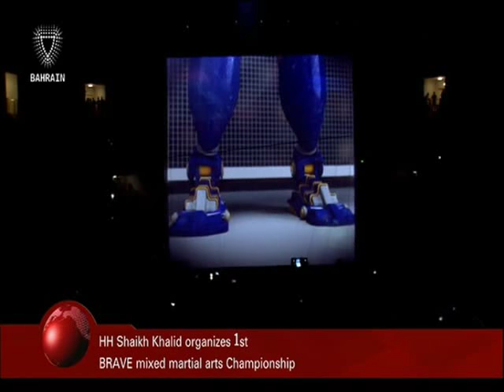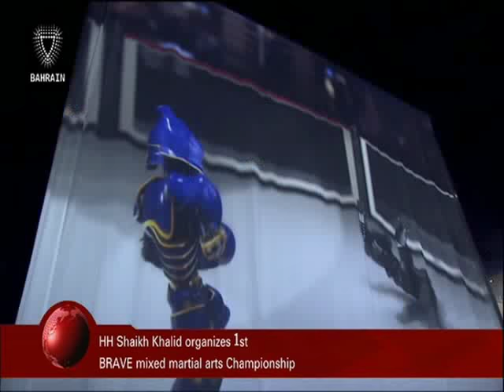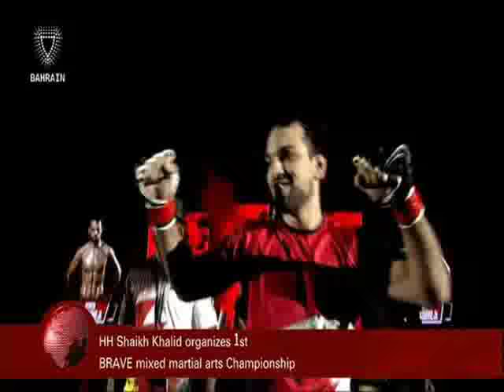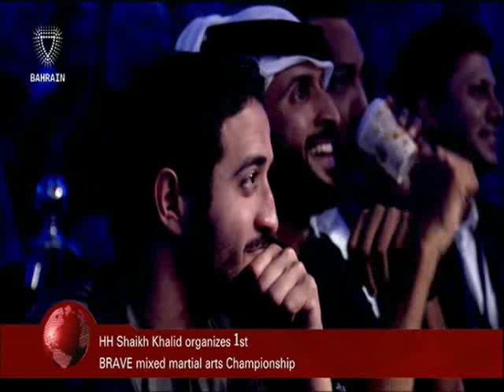البحرين : Bahrain English News Bulletins 24-09-2016